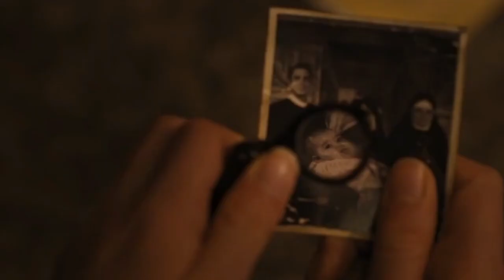ПЕРВОЕ ЗНАМЕНИЕ Трейлер 2 (2024)) русский дубляж Апельсинка